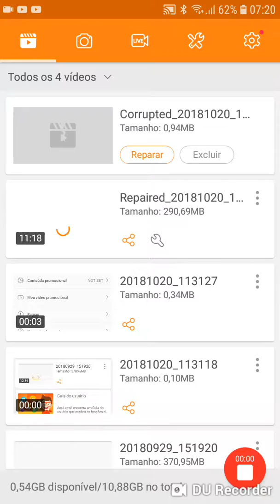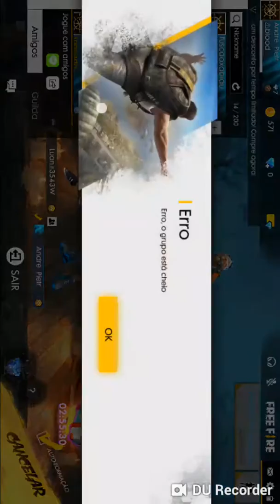Jogando free Fire